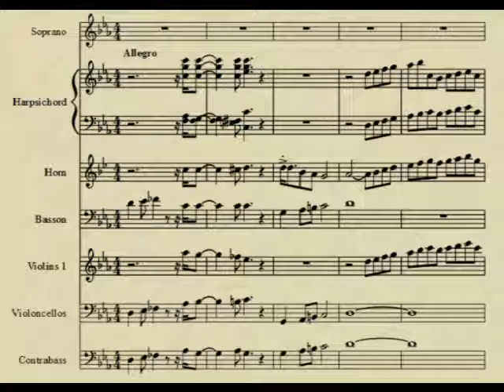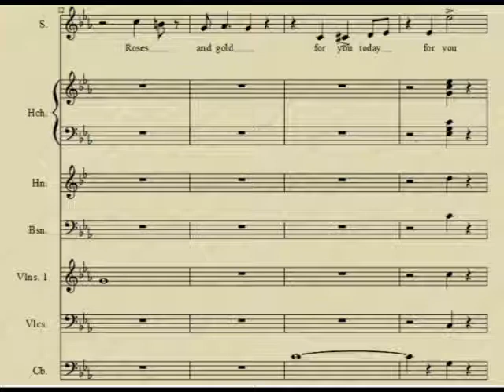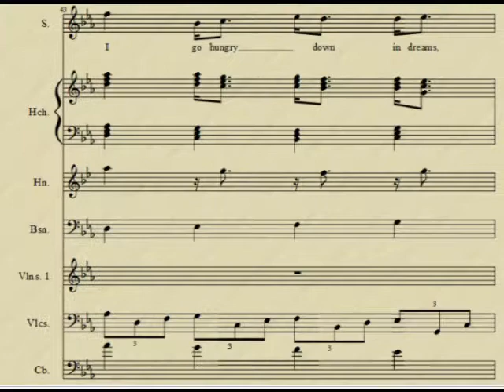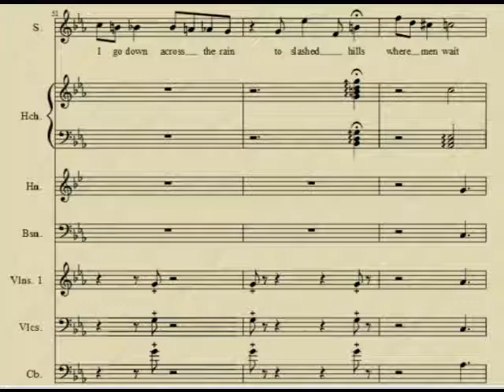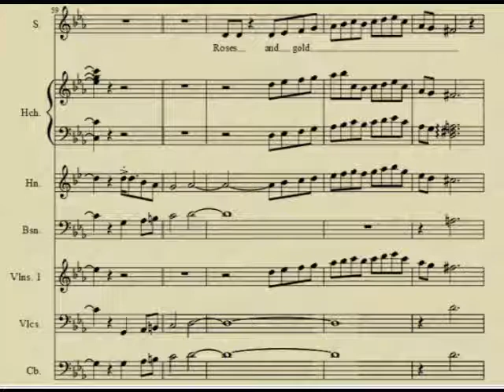Places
The evil fairy's song for my "Sleeping Beauty" study. It is for my countertenor friend, harpsichord, violin, cello, bass, bassoon, and horn.